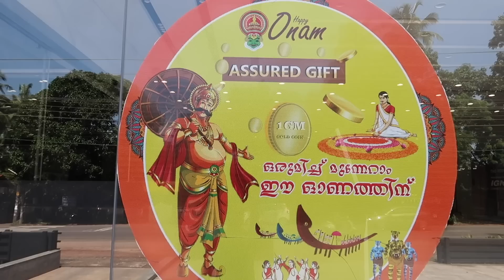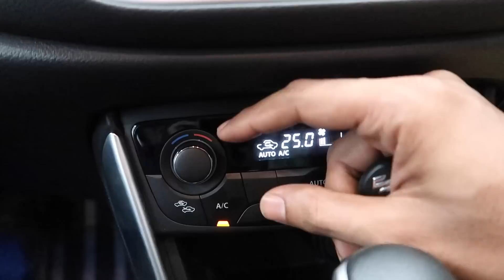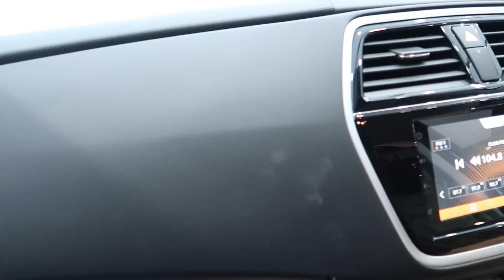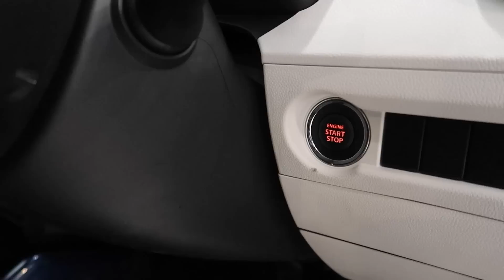NEW SCROSS PETROL MALAYALAM REVIEW | NEXA CARS PRICE | നെക്സ കാറുകളുടെ ഓണം ഓഫർ | EPISODE 97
NEW SCROSS PETROL MALAYALAM REVIEW
video we have included the review of Maruti Suzuki S Cross with new Bs6 petrol engine. And also the onam offers for nexa cars.

For further details please contact to the Kozhikode nexa showroom.

Credits :
Anchor : Jalram, Sherin, Jithin NM
Camera: Jithin NM
Edits : Sanu KP, Jthin NM